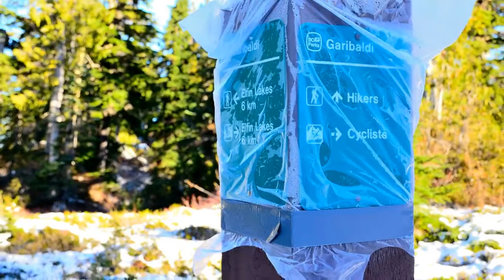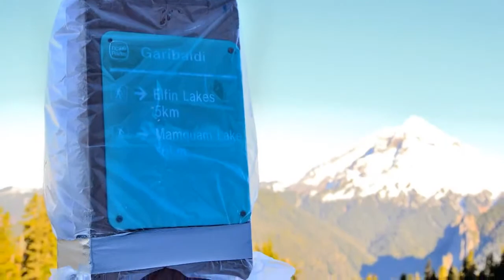Elfin Lakes ~ 鑽石山下的夢幻湖